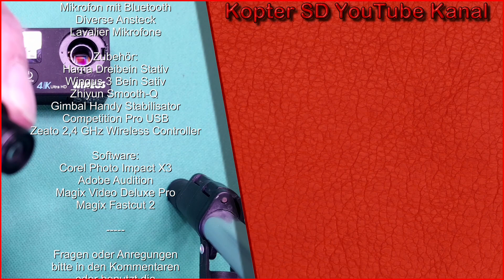Action Cam • Fokus einstellen • Wimius 4K • UltraHD • Action Cam Q4 • Tutorial • deutsch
Seid mir gegrüßt, heute zeige ich euch anhand meiner Wimius 4K UltraHD Action Cam Q4, wie ihr auch bei einer Action Cam den Fokus manuell einstellen könnt. Auch eine Action Cam muss fokussiert werden können, deshalb hat jede Action Cam, auch ein Fokus, um fokussiert zu werden eingebaut. Die optimale Detail Kamera für YouTube, kann auch eine Action Cam sein. Ich übernehme allerdings keine Garantie und weise vorsorglich darauf hin, dass alles was ihr macht, eure eigene Entscheidung ist und falls etwas schief geht, ihr selbst dafür aufkommen müsst. Ist ein Standard Satz, muss ich schreiben, sonnst drohen mir eventuell Schadenersatz Klagen.
Technische Daten:
Unglaublich hochwertige Fotoaufnahmen mit einer Pixeldichte von 20 Megapixel
Bei einer Auflösung von 24K erzeugt die WiMiUS Action Cam bis zu 24 Bilder pro Sekunde
Viele verschiedene Fotoaufnahmemodi
Es besteht die Möglichkeit Zeitlupen- und rafferfilme, sowie Loopaufnahmen zu erzeugen
Die Menüführung ist leicht verständlich und wirkt nicht zu überladen
Menüführung in vielen Sprachen einstellbar
2 Akkus mit jeweils 1000 mAh befinden sich mit im Lieferumfang und lassen sich austauschen
Hohe Akkulaufzeiten bis zu 80 Minuten
Dank 170 Grad Weitwinkelobjektiv gelingen auch in der Dämmerung und bei schlechten Lichtverhältnissen gute Aufnahmen
Drahtlose WiFi Verbindung und Nutzung als FPV Sport Kamera möglich
Ein bis zu 30 Meter wasserdichtes Gehäuse ist mit im Lieferumfang dabei

Lieferumfang:
1x WiMiUS Action Cam 4K Action Kamera mit 20 MP
1x Tasche für die Actionkamera + Zubehör
1x Unterwassergehäuse welches bis zu 30 Meter wasserdicht ist
2x Akku mit jeweils 1000 mAh
Unglaublich viele Halterungen, Stege und Winkel

Aufnahmemodi
Vom Preis her gesehen hätten wir eigentlich nicht so viele Aufnahmemodi erwartet, doch die Actionkamera kann eine ganze Menge. Zum Beispiel besteht die Möglichkeit Foto Burst Aufnahmen zu erzeugen, einen Selbstauslöser einzustellen, sowie Zeitraffer Videos, Loop Aufnahmen und Zeitlupenvideos zu erzeugen.
Zeitraffer Videos könnt ihr in den folgenden Intervallen einstellen: 1 Sek, 5 Sek, 10 Sek, 30 Sek und 60 Sekunden.
In Zeitlupe könnt ihr nur mit einer Auflösung von 720P bei einer Bildfrequenz von 120 fps oder VGA Auflösung bei 240 fps aufnehmen.
Um möglichst hochwertige Fotos schießen zu können, besitzt die Kamera außerdem einen integrierten Bildstabilisator.

▬▬▬▬▬Beschreibung Video:▬▬▬▬▬▬▬▬▬▬▬   •

▬▬▬▬▬BESCHREIBUNG DES KANALS:▬▬▬▬▬▬▬
Herzlich willkommen auf meinem YouTube Kanal Kopter Studio Dortmund.
Ein Klick und der Flug beginnt, Fallschirm dabei ? Atemberaubenden Perspektiven! Industrie von oben, Zechen, Türme, lost places, Schlösser und vieles mehr! Eingefangen mit meinem fliegenden Auge. Dies ist ein Hobby Kanal, auf dem es nicht nur Drohnen Videos gibt.
Mein Headset:
Wireless Lavalier Mikrofon:
Smartphone Gimbal:
Speedlink Competition Pro USB
KOKA Exclusive Edition Joystick
Retro-Gaming Games PC / MAC
The C64 Maxi - der C64 Maxi
Upload Plan:
jeden Sonntags ein Video.
Eventuell mittwochs Bonus Video.
Eventuell freitags Bonus Video.
Video sofern vorhanden.
Auch eine Kanal Spende in Form von retro Games, Software oder Hardware wäre eine tolle Sache. Natürlich wird, sofern gewollt (bitte dabei schreiben) Deine holde Tat im Video löblich erwähnt. Dies ist keineswegs in irgend einer Form von Nöten, nur wer möchte, kann hier etwas Spenden.
Amazon Wunschliste:
Impressum:
Uwe Osterkamp
Kopter Studio Dortmund